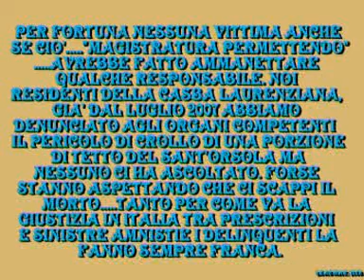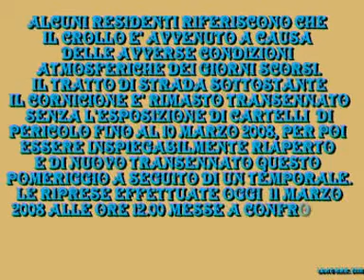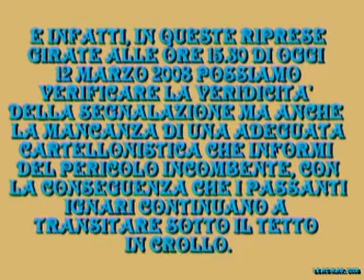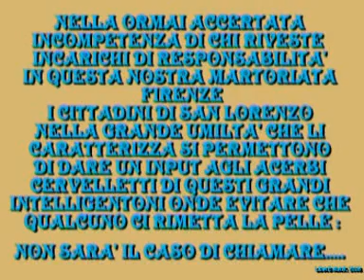FIRENZE- IL CROLLO DEL CONVENTO DELLA CASBA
A CAUSA DELLE PIOGGE DI QUESTI GIORNI UNA PORZIONE DI TETTO HA CEDUTO E DEI GROSSI PEZZI DI MATERIALE RISCHIANO DI CADERE SULLE TESTE DI IGNARI CITTADINI.
UN CROLLO ANNUNCIATO E DENUNCIATO A CHI DI COMPETENZA MOLTI MESI FA, PURTROPPO INVECE DI ATTUARE UN INTERVENTO DI PREVENZIONE SI SONO LIMITATI A .
ECCO COSA SCRIVEVAMO NEL COMMENTO AL FILM-DOCUMENTO L'EX CONVENTO DI SANT' ORSOLA I° E II° PARTE-
3 SETTEMBRE 2007 DOPO OLTRE 2 MESI DALLA DENUNCIA FINALMENTE QUALCUNO. HA DECISO CHE LA PORZIONE DI TETTO PERICOLANTE ERA VERAMENTE TALE E POTEVA SCAPPARCI IL MORTO. L' INTERVENTO HA PREVISTO LA COLLOCAZIONE DI UN NUOVO TELO SOSTENUTO DA UNA RETE METALLICA E LA RIMOZIONE DEL FRAMMENTO DI COLORE NERO IN BILICO SULLA GRONDAIA, NOI RITENIAMO TUTTO CIO' INSUFFICIENTE E RISCHIOSO.
CONSIDERATO IL TEMPO CHE VIENE IMPIEGATO DA CHI DI COMPETENZA PER COMPRENDERE IL PROBLEMA ED ELABORARE LA SOLUZIONE, I CITTADINI DI SAN LORENZO DOVRANNO PURTROPPO ATTENDERE ALTRI 2 MESI O FORSE PIU' AFFINCHE' ANCHE LE APERTURE A LIVELLO STRADA DI VIA TADDEA E L'INGRESSO DI VIA PANICALE VENGANO MESSI IN SICUREZZA-

La musica della GBN Productions è del nostro amico musicista FABIO BARZAGLI

(il filmato è scaricabile da eMULE)-